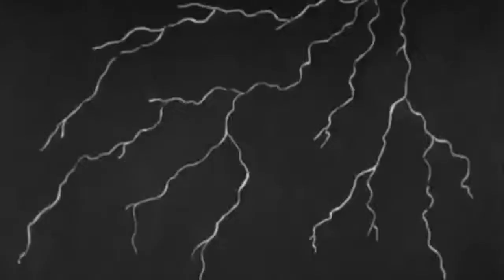Captain Cole - Bonk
Sample: Billy Strings - Dust in a Baggie
Visuals: Silly Symphonies - The Skeleton Dance